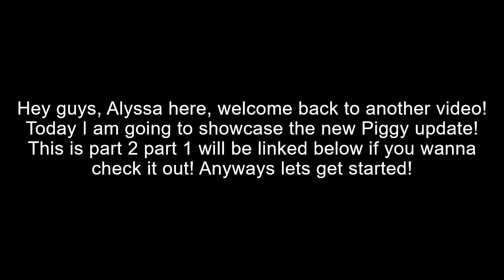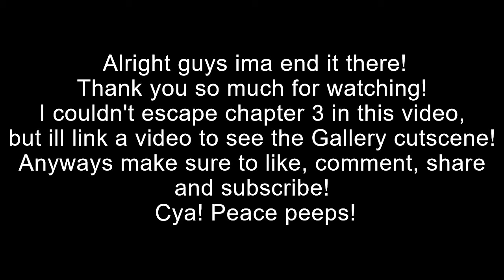NEW PIGGY CUSTOM SKINS AND NEW CUT SCENE UPDATE! Part 2 || Alyssa Xbox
Hello! Today I played Roblox - Piggy and check out the new update!Make sure to check it out!